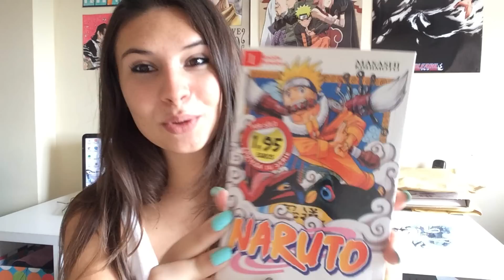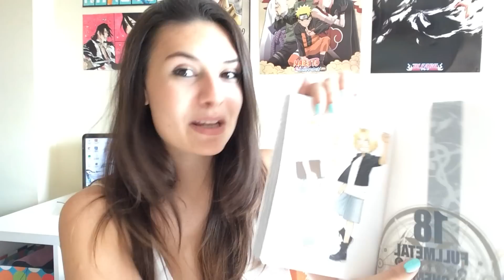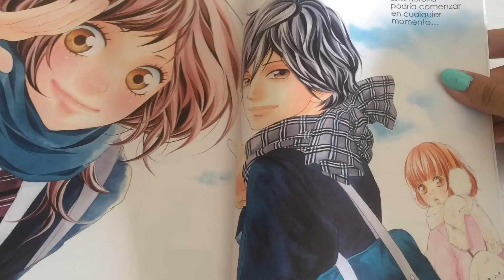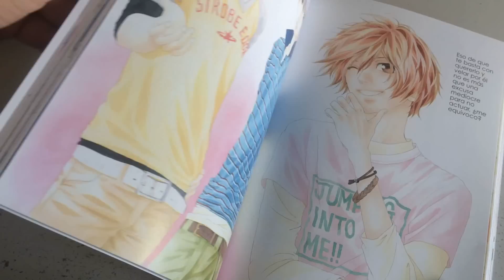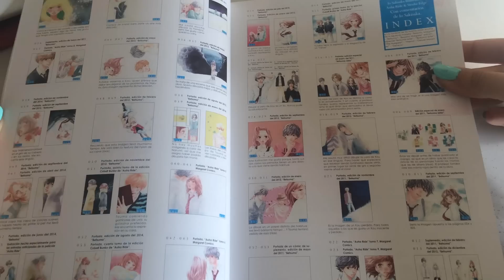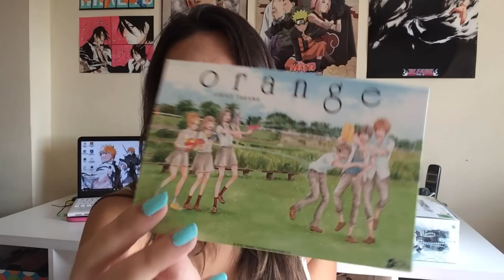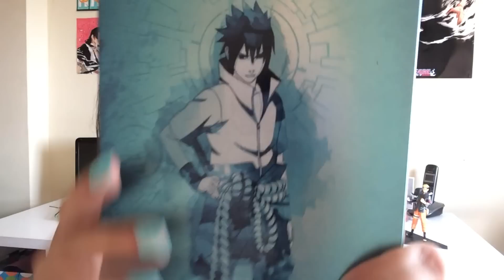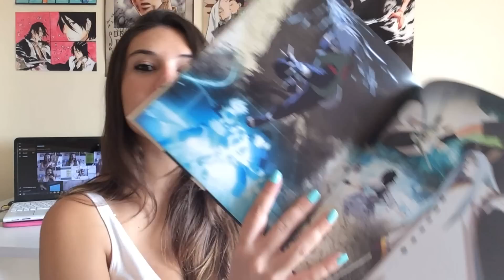UNBOXING COMPRA MANGA Y ANIME | Septiembre 2016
~~ DESCRIPTION: ENGLISH/ESPAÑOL ~~

Hello guyyyyss!!!  I know I always subtitled the videos but guys, please, understand me. I'm working right now and I'm at University and I can't enought time to draw, edit videos, subtitle them... so this is the only way I think to solucionate it.
Subtitle the videos was to me the best way to are in direct contact with the people who don't speack my language, but it takes me more than 10 hours to edit and subtitle, so I don't have this time.
I think it is better upload a video without subtitles than don't upload it...
I'm so unhappy for this 'cause a lot of you thank me every video I do with subtitles and it means a lot to me... I hope you understand me... I'm so sorry.

LINKS:

1. FUNKO POP ICHIGO - Amazon
2. Tomo de Orange - Web oficial de Tomodomo
3. Tomo 1 de Naruto y Promarkers - El Corte Inglés
4. Libro ilustraciones Ao Haru Ride - LaCasadelLibro.es
5. Tomo FullMetal Alchemist - LaCasaDelLibro.es

Etsy -- The place where you can get PRINTS and ORIGINAL drawings